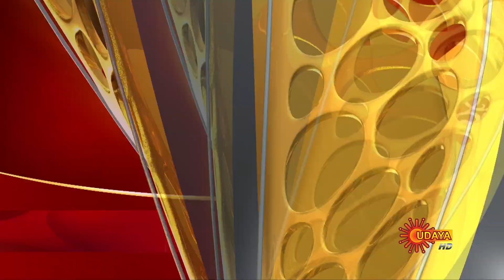Devayani - Promo | 30th September 19 | Udaya TV Serial | Kannada Serial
Watch the latest promo of the Popular Kannada Serial Devayani that airs on Udaya TV.